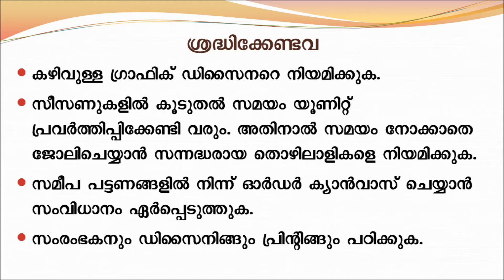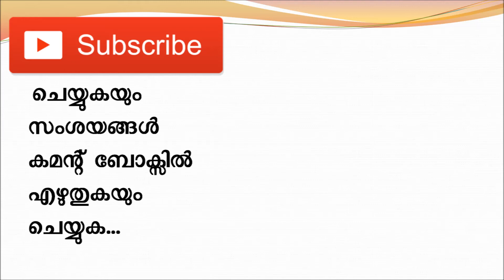#28 Flex prining /business idea/ kerala malayalam/ ഫ്ലക്സ് പ്രിന്റിംഗ് ബിസിനസ്.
Buy Malayalam business ideas books online
ബിസിനസ് ആശയങ്ങളുടെ പുസ്തകങ്ങൾ ഓൺലൈനായി വാങ്ങുക

ഫ്ലക്സ് പ്രിന്റിംഗ് യൂണിറ്റിലൂടെ ഒരു ലക്ഷം വരുമാനം
ഫ്ലക്സ് പ്രിന്റിംഗ് യൂണിറ്റ്‌
കേരളത്തിലെ പരസ്യമേഖലയില്‍ വളരെ വേഗത്തില്‍ വളര്‍ന്നു കൊണ്ടിരിക്കുന്ന ഒരു പ്രിന്റിംഗ് മീഡിയയാണ് ഫ്ലക്സ് പ്രിന്റിംഗ്.  പാരിസ്ഥിതിക പ്രശ്നങ്ങള്‍ ചൂണ്ടിക്കാട്ടി എതിര്‍പ്പുകള്‍ ഉയരുന്നുണ്ടെങ്കിലും ഫ്ലക്സിന്റെ ഉപയോഗം അനുദിനം വര്‍ദ്ധിച്ചു വരുന്നതായി കാണാം. നിലവിലെ സാഹചര്യത്തില്‍ ലാഭകരമായി നടത്താന്‍ കഴിയുന്ന ഒന്നാണ് ഫ്ലക്സ് പ്രിന്റിംഗ് ബിസിനസ്.
ഫ്ലക്സ് പ്രിന്റിംഗ് യൂണിറ്റ് സ്ഥാപിക്കുന്നതിന് ഇരുന്നൂറ് അടി വിസ്താരമുള്ള, ഉപഭോക്താക്കള്‍ക്ക് വന്നു പോകാന്‍ സൗകര്യപ്രദമായ കടമുറി ആവശ്യമാണ്‌. പ്രിന്റിംഗ് മെഷീന്‍, കമ്പ്യൂട്ടറുകള്‍, എ.സി., ഫര്‍ണിച്ചര്‍ തുടങ്ങിയവയാണ്‌ ബിസിനസ് ആരംഭിക്കാന്‍ ആവശ്യം. ഗ്രാഫിക് ഡിസൈനറും, പ്രിന്‍റ് ചെയ്യാന്‍ അറിയുന്ന ആളും, ഹെല്‍പ്പറും ബിസിനസ് നടത്തിക്കൊണ്ടു പോകാന്‍ ആവശ്യമാണ്‌.
മുതല്‍മുടക്ക്
പ്രിന്റിംഗ് മെഷീന്‍, കമ്പ്യൂട്ടറുകള്‍, എ.സി., ഫര്‍ണിച്ചര്‍ തുടങ്ങിയവ വാങ്ങുന്നതിനുള്ള ചെലവാണ് പ്രധാന മുതല്‍മുടക്ക്. പതിനഞ്ച് ലക്ഷം രൂപ മുതല്‍മുടക്കി ഇത്തരം ഒരു സംരംഭം ആരംഭിക്കാന്‍ കഴിയും. മെഷിനറിക്ക് വ്യവസായ വകുപ്പില്‍നിന്നും സബ്സിഡി ലഭിക്കാന്‍ സാധ്യതയുണ്ട്.
വരുമാനം
ചെലവുകള്‍ കഴിച്ച് 20 ശതമാനം ലാഭം നേടാന്‍ കഴിയുന്ന ഒരു ബിസിനസ് ആണിത്.  മാസം അഞ്ച് ലക്ഷം രൂപ വിറ്റുവരവ് ഉണ്ടാക്കുന്ന ഒരു യൂണിറ്റിന് ഒരു ലക്ഷം രൂപ ലാഭം ഉണ്ടാക്കാന്‍ സാധിക്കും.
ശ്രദ്ധിക്കേണ്ടവ
കഴിവുള്ള ഗ്രാഫിക് ഡിസൈനറെ നിയമിക്കുക.
സീസണുകളില്‍ കൂടുതല്‍ സമയം യൂണിറ്റ് പ്രവര്‍ത്തിപ്പിക്കേണ്ടി വരും. അതിനാല്‍ സമയം നോക്കാതെ ജോലിചെയ്യാന്‍ സന്നദ്ധരായ തൊഴിലാളികളെ നിയമിക്കുക.
സമീപ പട്ടണങ്ങളില്‍ നിന്ന് ഓര്‍ഡര്‍ ക്യാന്‍വാസ് ചെയ്യാന്‍ സംവിധാനം ഏര്‍പ്പെടുത്തുക.
സംരംഭകനും ഡിസൈനിങ്ങും പ്രിന്റിങ്ങും പഠിക്കുക.
Flex printing unit : Flex printing is a printing media that is growing fast in advertising sector in Kerala. Although objections are raised by environmental concerns, the use of flex has increased. Flex printing business is profitable in the current situation.
The 200 feet area needed to set up the flex printing unit. Printing machines, computers, A/Cs, furniture, etc. are essential for this business. Graphic designer,  printer and helper are required for this business.
Capital needed: The main investment is the cost of buying printing machines, computers, AC and furniture. An entrepreneur can start with a capital of Rs 15 lakhs. The machinery may get subsidy from the department of industries.
Income :This is a business that can earn about 20 per cent of its turnover. A unit that have turnover of Rs 5 lakh per month can generate a profit of Rs 1 lakh.
Notes: Employ a experienced graphic designer.
Make arrangements for canvas order from nearby towns.
Entrepreneur should learn , designing, and printing.